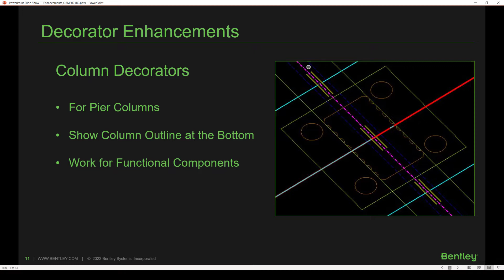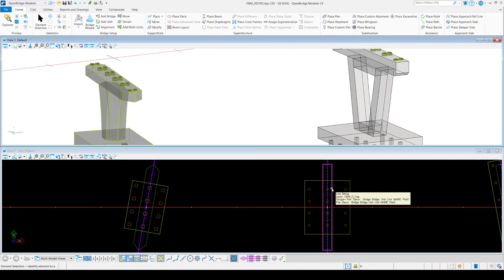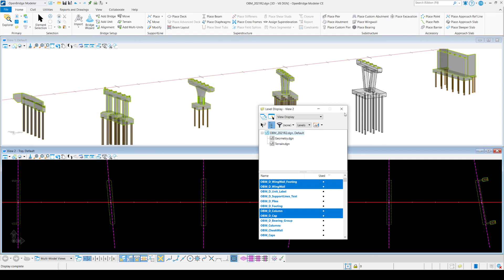Bridge Decorator Enhancements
Enhancements in OpenBridge 2021 Release 2